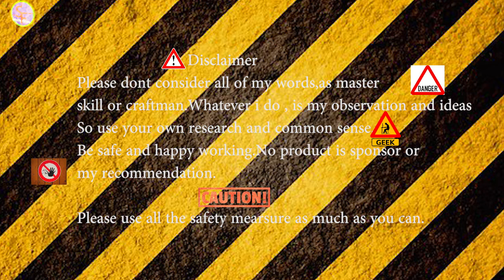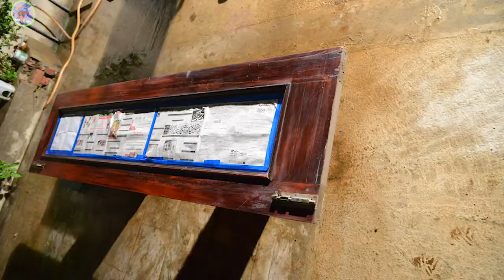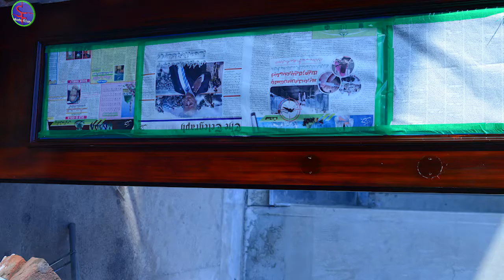sliding door Bathroom door -1